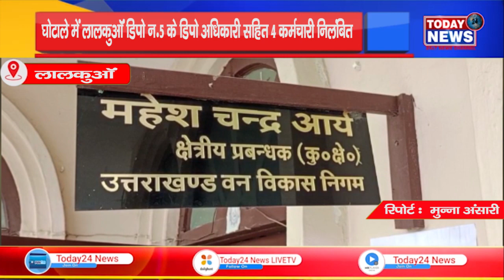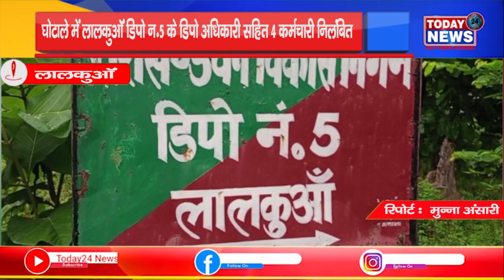लालकुऑं - घोटाले में लालकुऑं डिपो न.5 के डिपो अधिकारी सहित 4 कर्मचारी निलंबित